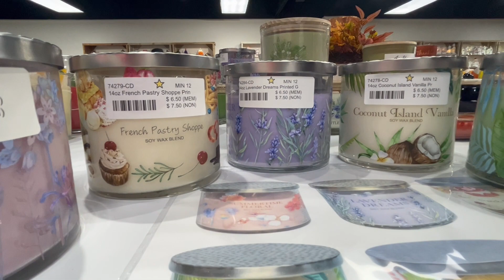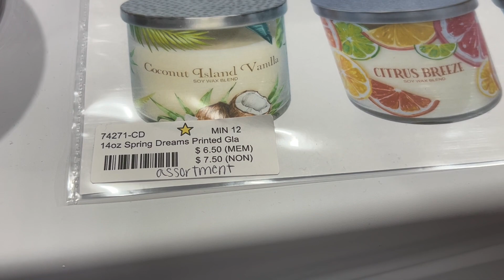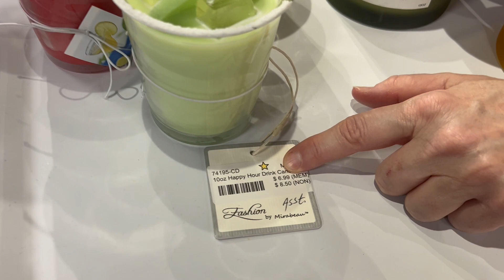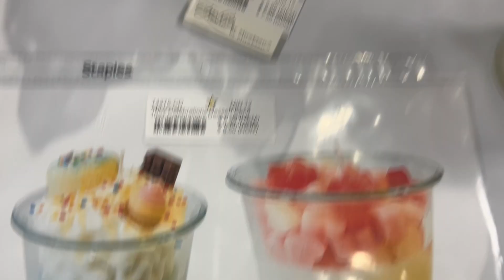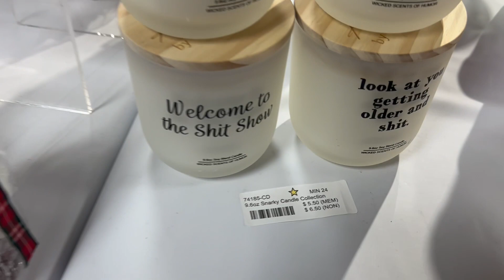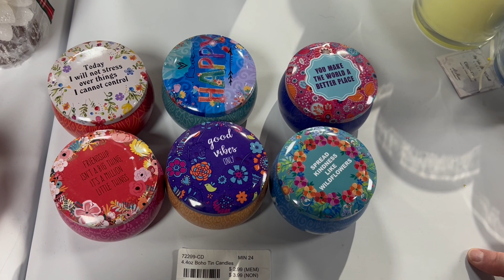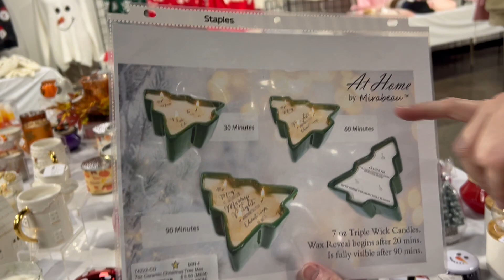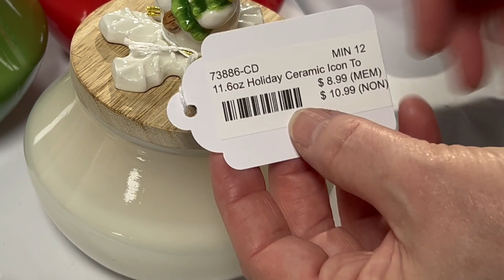Candles Fall & Holiday 2024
Brenda talks about the new and proven candles for Fall & Holiday 2024.